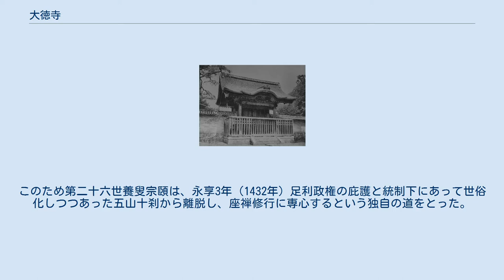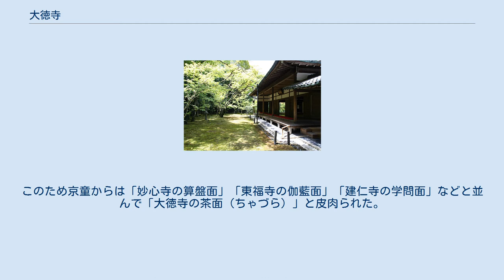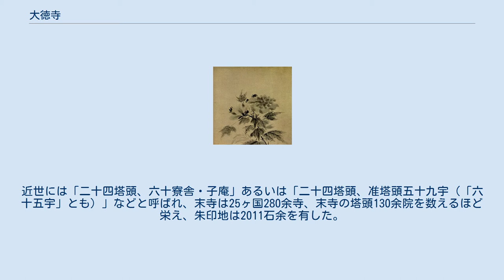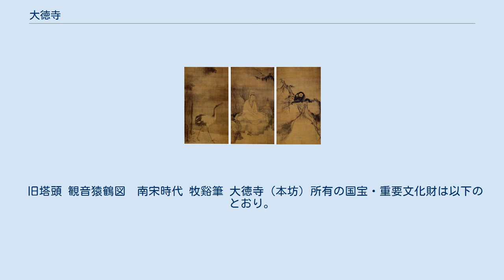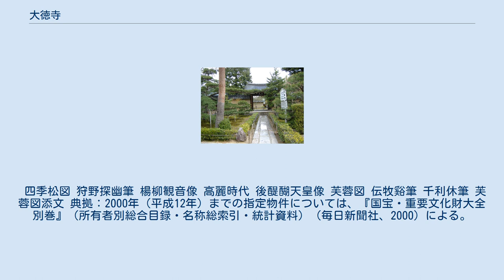大徳寺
大徳寺（だいとくじ、旧字体：大德寺）は、京都府京都市北区紫野大徳寺町にある寺院で、臨済宗大徳寺派の大本山である。
山号は龍宝山（りゅうほうざん）。
開基（創立者）は大燈国師宗峰妙超で、正中2年（1325年）に正式に創立されている。
 京都でも有数の規模を有する禅宗寺院で、境内には仏殿や法堂（はっとう）をはじめとする中心伽藍のほか、20か寺を超える塔頭が立ち並び、近世寺院の雰囲気を残している。
大徳寺は多くの名僧を輩出し、茶の湯文化とも縁が深く、日本の文化に多大な影響を与え続けてきた寺院である。
本坊および塔頭寺院には、建造物・庭園・障壁画・茶道具・中国伝来の書画など、多くの文化財を残している。
なお、大徳寺本坊は一般には非公開であり、塔頭も非公開のところが多い。
 大徳寺の開祖である禅僧・宗峰妙超は、弘安5年（1282年）、播磨国（兵庫県）に、同国守護・赤松氏の家臣・浦上氏の子として生まれた。
11歳の時、地元の大寺院である書写山圓教寺に入り、天台宗を学ぶが、のち禅宗にめざめ、鎌倉の高峰顕日、京の南浦紹明に参禅。
南浦紹明が鎌倉の建長寺に移るに従って宗峰も鎌倉入りし、徳治2年（1307年）に師から印可を得た。
 その後数年京都東山で修行を続けていた宗峰妙超は、正和4年（1315年）ないし元応元年（1319年）に同郷の赤松円心の帰依を受け、洛北紫野の地に小堂を建立した。
これが大徳寺の起源という。
花園上皇は宗峰に帰依し、正中2年（1325年）に大徳寺を祈願所とする院宣を発している。
寺院としての形態が整うのはこの頃からと考えられる。
 後醍醐天皇も当寺を保護し、建武元年（1334年）には大徳寺を京都五山のさらに上位に位置づけるとする綸旨を発している。
 しかし建武の新政が瓦解して足利政権が成立すると、後醍醐天皇と関係の深かった大徳寺は足利将軍家から軽んじられ、五山から除かれてしまった。
至徳3年（1386年）には、十刹の最下位に近い第9位となっている。
このため第二十六世養叟宗頤は、永享3年（1432年）足利政権の庇護と統制下にあって世俗化しつつあった五山十刹から離脱し、座禅修行に専心するという独自の道をとった。
五山十刹の寺院を「叢林」（そうりん）と称するのに対し、同じ臨済宗寺院でも、大徳寺や妙心寺のような在野的立場にある寺院を「林下」（りんか）という。
 その後の大徳寺は、貴族・大名・商人・文化人など幅広い層の保護や支持を受けて栄え、室町時代以降は一休宗純をはじめとする名僧を輩出した。
侘び茶を創始した村田珠光などの東山文化を担う者たちが一休に参禅して以来、大徳寺は茶の湯の世界とも縁が深く、武野紹鴎・千利休・小堀遠州をはじめ多くの茶人が大徳寺と関係をもっている。
また国宝の塔頭龍光院密庵（みったん）など文化財に指定された茶室も多く残る。
このため京童からは「妙心寺の算盤面」「東福寺の伽藍面」「建仁寺の学問面」などと並んで「大徳寺の茶面（ちゃづら）」と皮肉られた。
 享徳2年（1453年）の火災と応仁の乱（1467–77年）で当初の伽藍を焼失したが、一休宗純が堺の豪商らの協力を得て復興。
近世以降も豊臣秀吉や諸大名の帰依を受けた。
 江戸時代初期に幕府の統制を受け、元住持の高僧・沢庵宗彭が紫衣事件で流罪の圧迫を受けたが、三代将軍家光が沢庵に帰依したこともあって幕府との関係ものちに回復した。
近世には「二十四塔頭、六十寮舎・子庵」あるいは「二十四塔頭、准塔頭五十九宇（「六十五宇」とも）」などと呼ばれ、末寺は25ヶ国280余寺、末寺の塔頭130余院を数えるほど栄え、朱印地は2011石余を有した。
この広大な寺領が大徳寺の経済的基盤であったが、明治維新後の上知令によって多くを失ってしまう。
なんとか堂宇を維持するため明治11年（1878年）、塔頭13寺を合併（事実上廃絶）、4寺を切縮、20寺を永続塔頭とする縮小を行うものの、寺運は栄え今日に至っている。
 勅使門、山門、仏殿、法堂がほぼ一直線に並び、これら中心伽藍の北・南・西に20か寺以上の塔頭寺院が並ぶ。
 大徳寺は塔頭24を有する。
2015年現在、大部分の塔頭で一般参詣を認めておらず、常時拝観可能な塔頭は龍源院、瑞峯院、大仙院、高桐院の4か院である。
 旧塔頭 観音猿鶴図　南宋時代 牧谿筆 大徳寺（本坊）所有の国宝・重要文化財は...